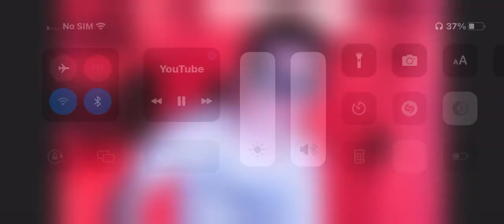Me Showing My Setup on August 8, 2021